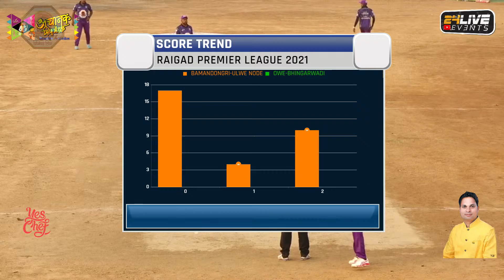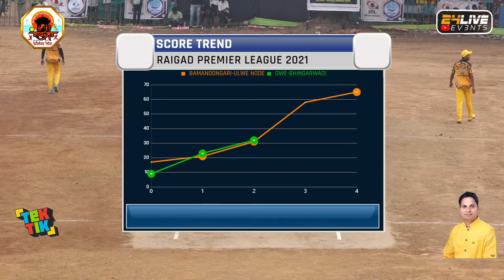NCC BAMANDONGARI ULWE VS AA1 11 OWE BHINGARWADI || RPL SEASON 2